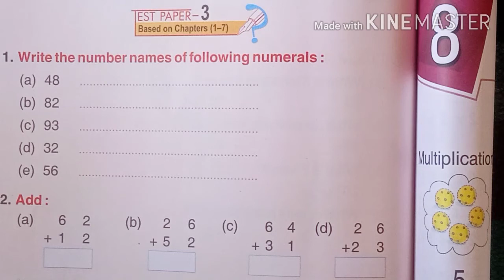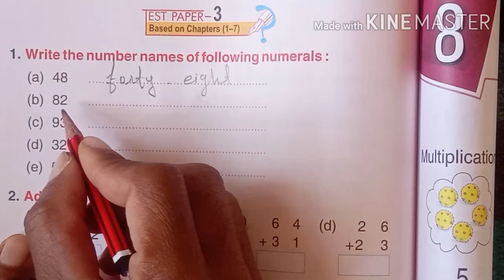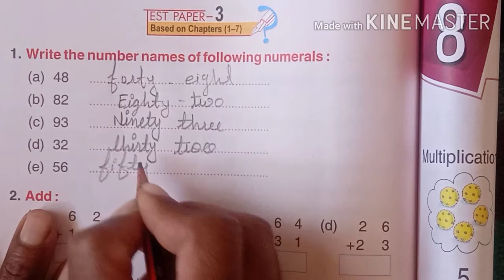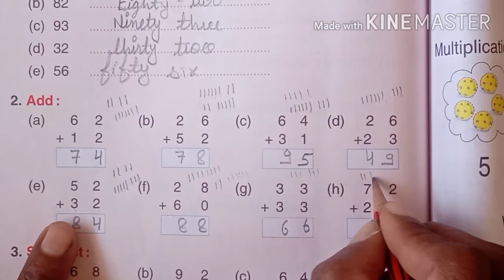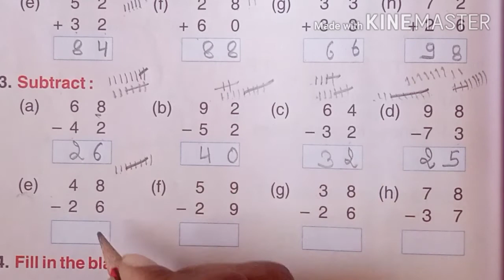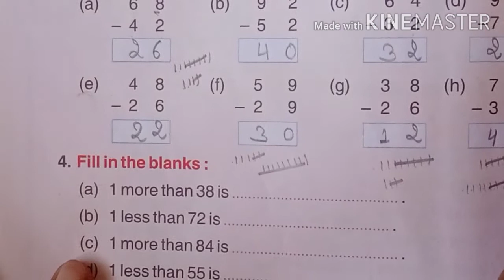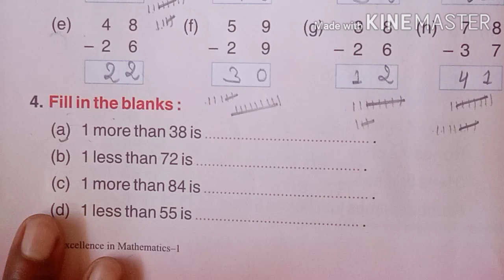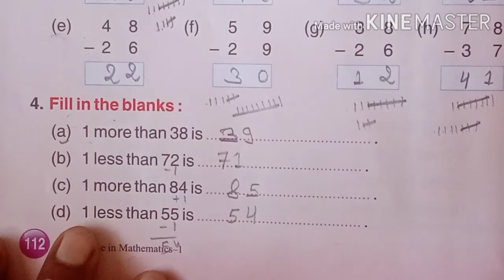Sub Maths Class 1 Date 2 11 20